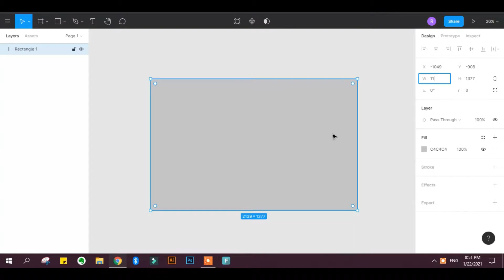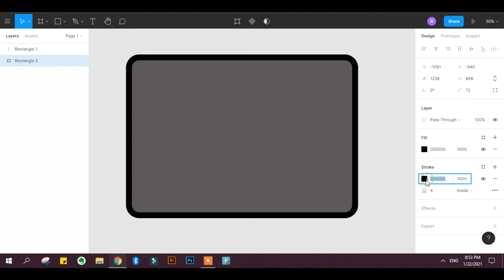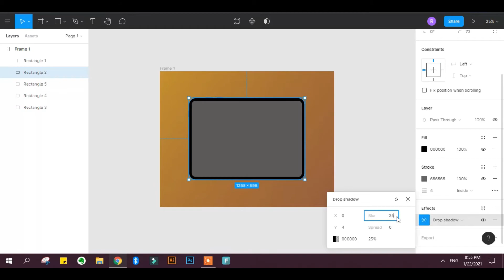Designing ipad mockup for UI/UX Project | Figma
Designing iPad Mockups will be easy with this short tutorial using Figma.

Click Bell Icon for updates!